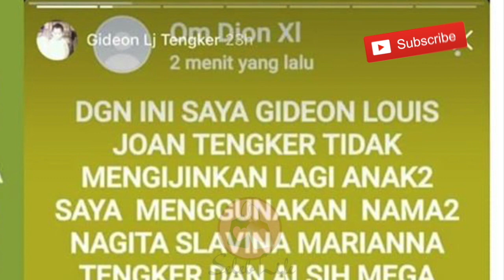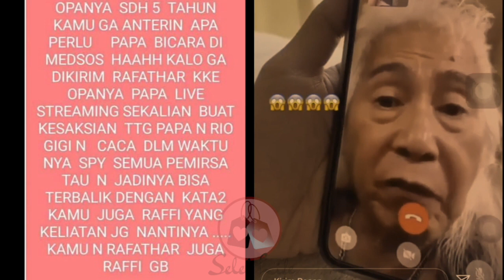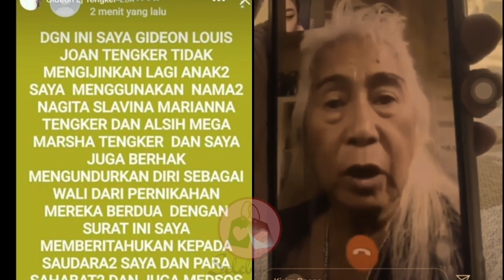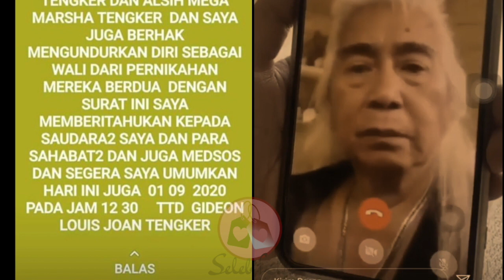Klarifikasi RAFFI AHMAD, NAGITA SLAVINA dan MAMA RIETA Terkait Pengakuan GIDEON LJ TENGKER!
Raffi Ahmad, Nagita Slavina dan Rieta Amilia segera buka suara dan mengklarifikasi pengakuan dari ayah Nagita Slavina, Gideon LJ Tengker. Gideon diketahui membuat pengakuan terkait perlakuan Gigi, Mama Rieta bahkan menantunya Raffi Ahmad!